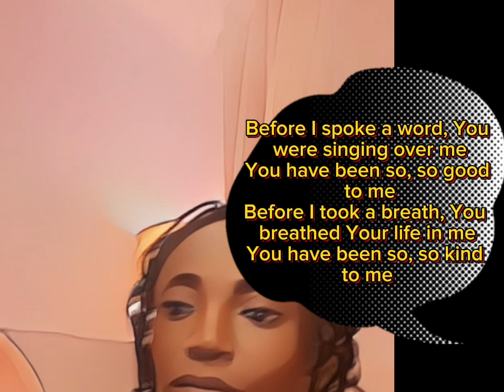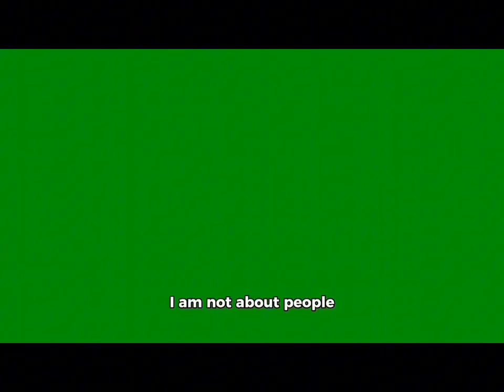Reckless Love by Cory Asbury cover